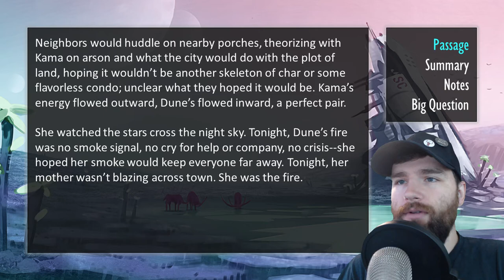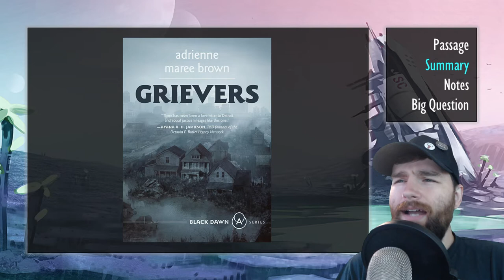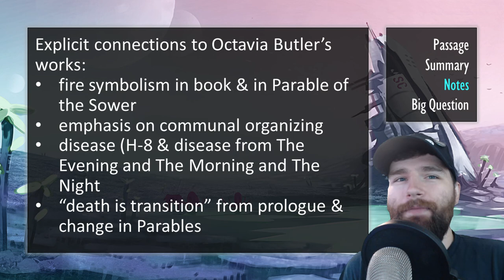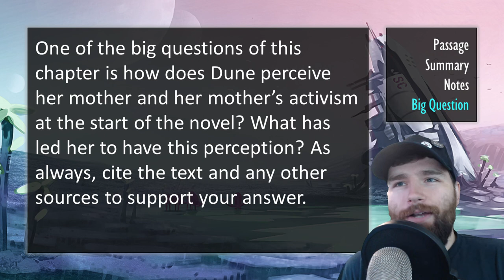Chapter 1 of Grievers by Adrienne Maree Brown ┃ Summary & Analysis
This teaching resource covers the speculative / science fiction novella/novel Grievers by Adrienne Maree Brown. The work was published as the first of AK Press’ Black Dawn Series in honor of Octavia Butler and communally-minded fiction. Adrienne Maree Brown in the writer-in-residence at the Emergent Strategy Ideation Institute, the cohost of How to Survive the End of the World with Autumn Brown, the cohost of Octavia’s Parables with Toshi Reagon, and a facilitator and speaker for emergent strategy. She is also the co-editor of Octavia’s Brood: Science Fiction from Social Justice Movements with Walidah Imarisha.

Link to text